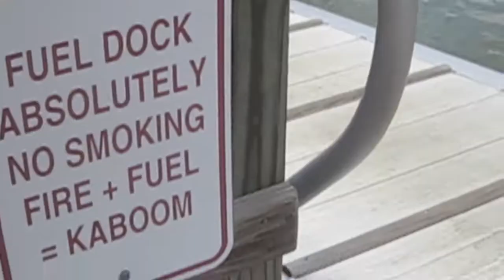August 3, 2012- Hilton Head Island Day 5